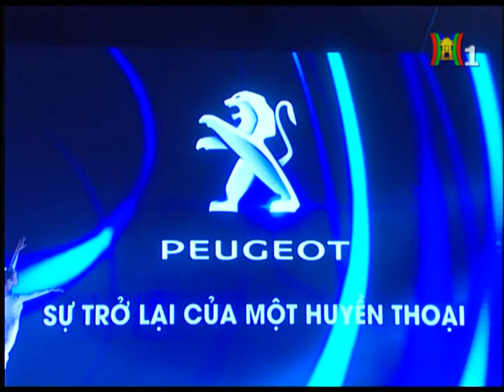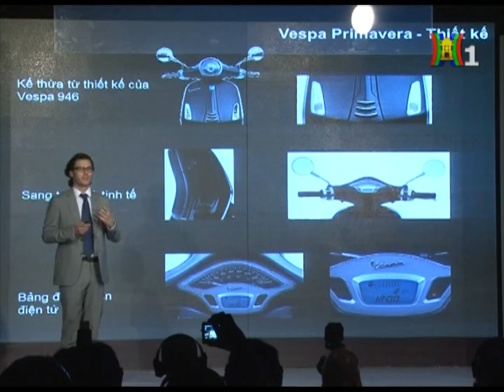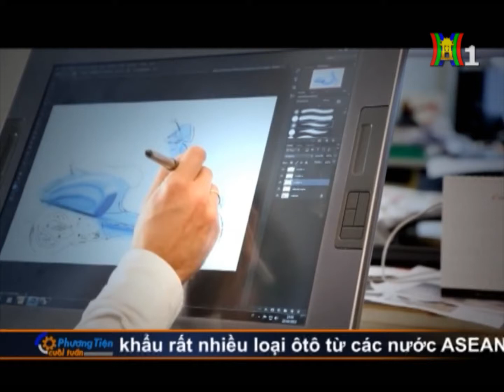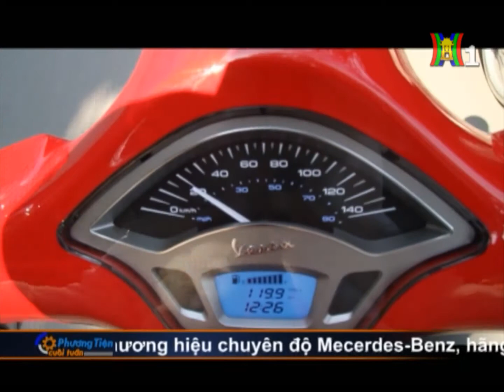Phương Tiện Cuối Tuần số 40 (29-12-2013)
Phương Tiện Cuối Tuần Số 40
- Điểm Tin: + Thaco chính thức giới thiệu thương hiệu Peugeot và mẫu Peugeot 408.
                 + Tin tổng hợp thị trường xe máy 2013.

- Phóng sự:+ Vespa Primavera - Mùa xuân đến từ nước Ý.

- Camera Phương Tiện:  Cách khắc phục mờ kính lái khi trời mưa.